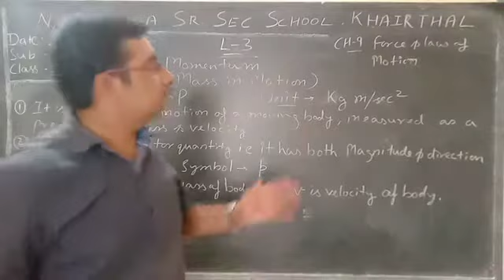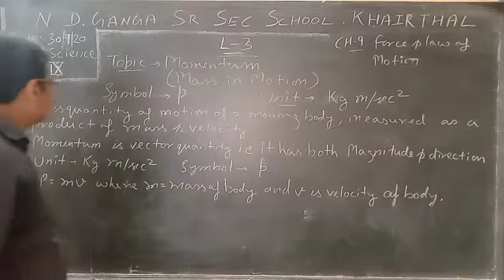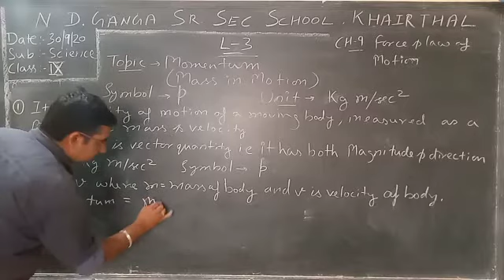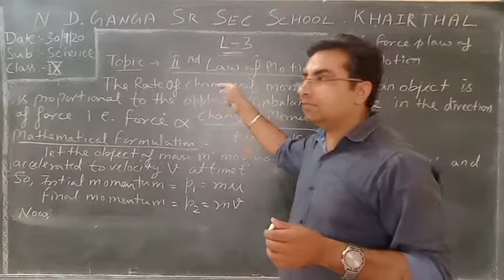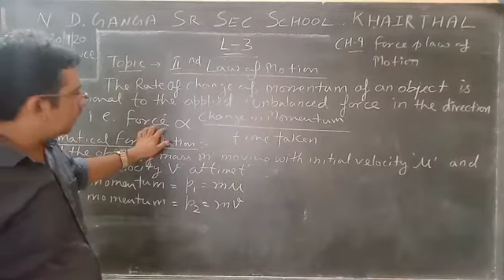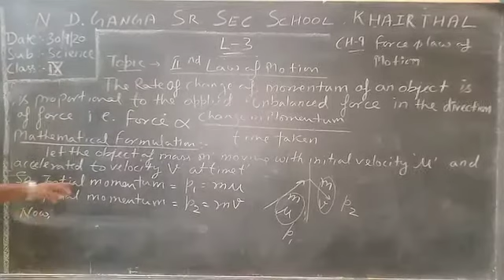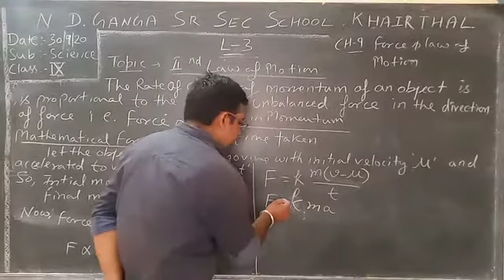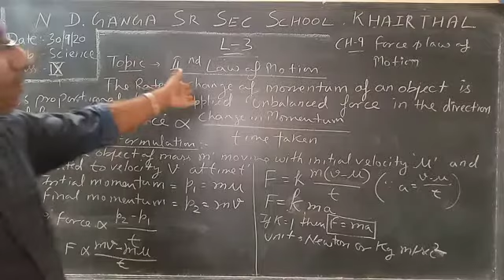September 30, 2020 # Class 9 # Science EM # Chapter 8 Law of Motion